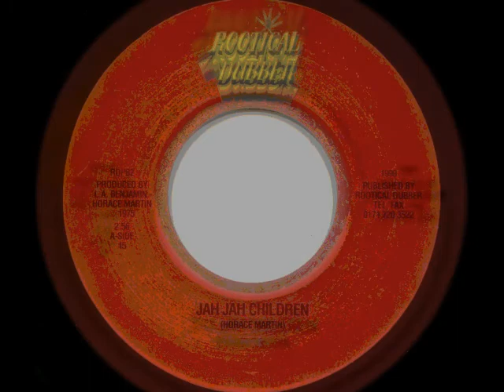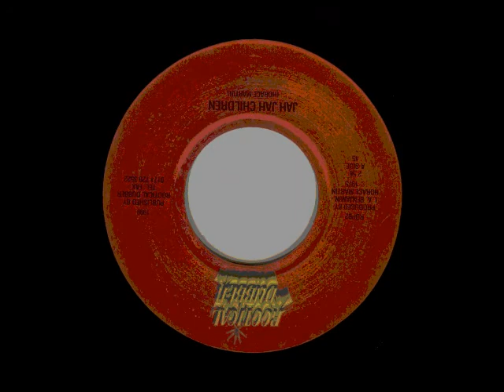Horace Martin Unifyied Version